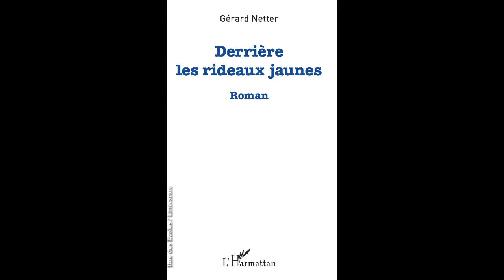DERRIÈRE LES RIDEAUX JAUNES - Gérard Netter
DERRIÈRE LES RIDEAUX JAUNES

Roman

Gérard Netter

Rue des écoles - Littérature

Après trois semaines passées à l'étranger, Célestin Damoiseau est de retour en France. Il se retrouve mêlé à des situations qui le dépassent. Accusé d'un meurtre, qu'il ne pense pas avoir commis, il est poursuivi par des tueurs. À qui faire confiance ? Où est la vérité ? Celestin essaie de démêler les fils de l'énigme, mais il ne comprend pas grand-chose et semble flotter au gré des évènements comme une plume voyageuse soumise aux fluctuations du vent.

Gérard Netter est docteur en Sciences de l'Education, en psychologie clinique, écrivain et peintre. Il a été instituteur, formateur associé à l'IUFM de Paris et enseignant référent auprès des élèves en situation de handicap.